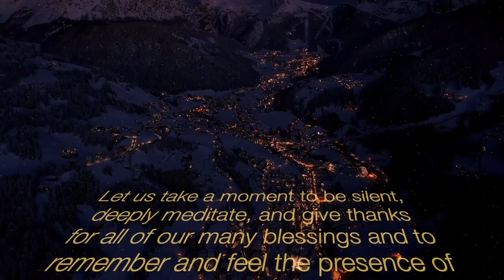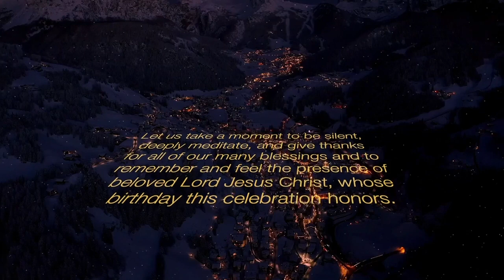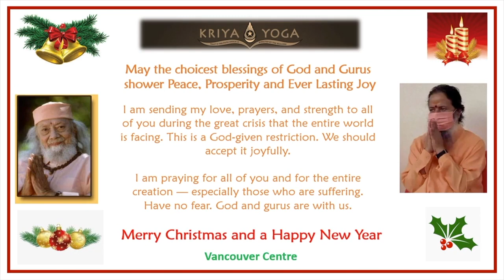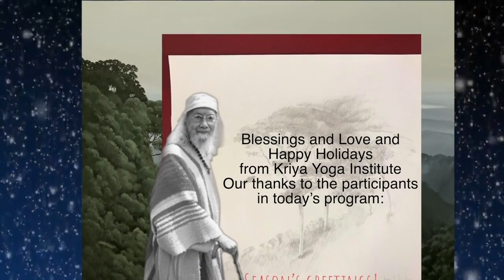Christmas Carols and Spiritual Songs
In this video, Kriya Yoga Institute presents Christmas Carols and Spiritual Songs to celebrate Christmas 2020. Residents of Kriya Yoga Ashrams of the organization and Kriyavans present carols, stories, anecdotes and songs celebrating life on the spiritual path. It also includes a video message from Paramahamsa Hariharanandaji from the Christmas celebrations in 2001.

Paramahamsa Hariharananda is a revered Kriya Yoga master who traveled the world over teaching Kriya Yoga and how to practice spirituality in daily lives. He was a renowned Guru in a long and unbroken lineage of Masters starting with Babaji Maharaj and including such spiritual giants as Yogiraj Shri Shyamacharan Lahiri Mahashaya, Swami Shriyukteshwar Giri, Shri Bhupendranath Sanyal Mahashaya, Paramahamsa Yogananda the author of Autobiography of a Yogi, and Swami Satyananda Giri. His disciple Paramahamsa Prajnanananda is the current Guru of the lineage.